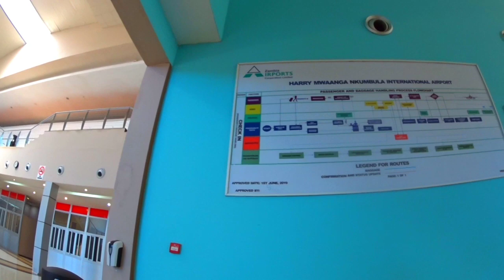Inside Livingstone's Harry Mwaanga Nkumbula International Airport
In this video I show you the Livingstone's Airport Road and Inside Harry Mwaanga Nkumbula International Airport

Book at Kaazmein Lodge in Livingstone